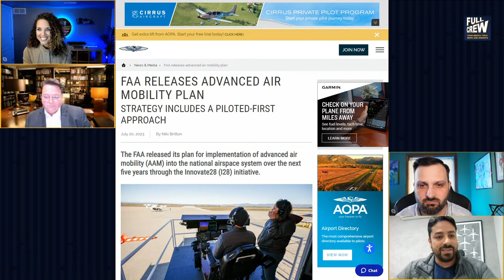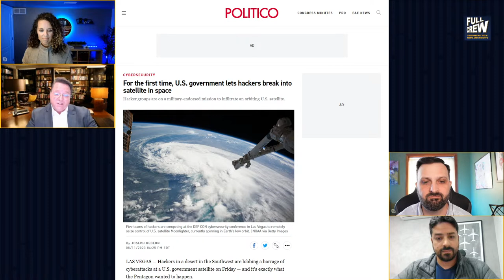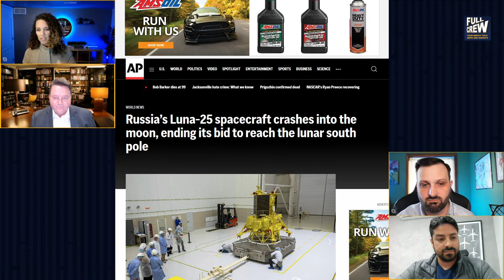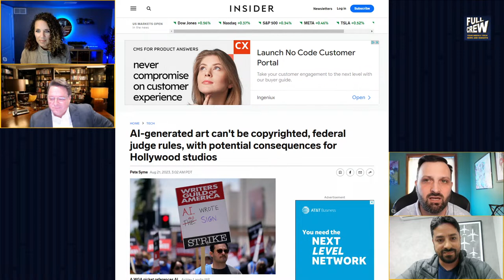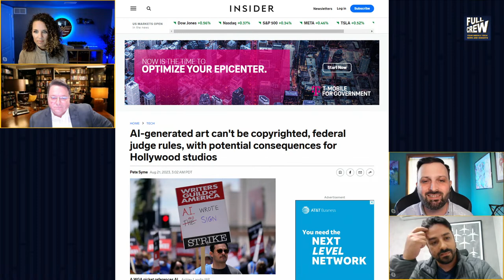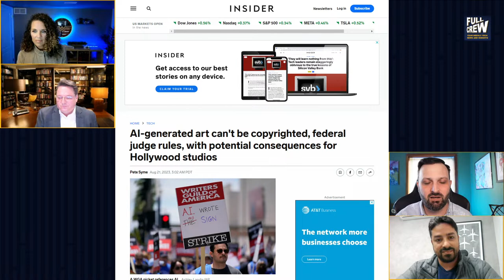The FAA's 5-Year Plan for Advanced Air Mobility | Full Crew | Episode 45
This week's live stream kicks off at 11:00 am ET featuring Samuel Salomão
Founder, President & Chief Product Officer at Speedbird Aero, and Trent Teyema, President / Principal Consultant at CSG Strategies, Inc..They will be joining Dawn and Mike to dive into the hottest topics of the week including:

○ Russian space craft crashes on moon
○ Court rules on AI Art
○ FAA's AAM Plan
○ Hackers break into satellite

Samuel Salomão
After 8 years creating and developing outstanding Telemedicine systems, I decided to move one step forward and started Speedbird Aero (formely SMX) - an aerospace and software engineering company specializing in developing unmanned aerial vehicle systems (UAS) for the transportation and delivery of products, medicines, lab samples, and other supplies.

Trent Teyema
Trent Teyema (FBI Special Agent - SES retired) is the Founding Principal for CSG Strategies, Inc. (Call Sign: Gibraltar), who advises governments and companies on Integrity and Counter Threat specializing in national security, cybersecurity, infrastructure protection, blockchain, space, and policy.

He has experience as a CISO, CSO, CTO, CRO, and actively advises Boards of Directors and C-Suites on the intersection technology, policy, regulation, and security of a Council Member for the Loomis Council at the Stimson Center, and a doctoral candidate in cybersecurity at Marymount University. He has spent three decades in the cyber, technology, national security, and law enforcement fields, most recently serving as the Chief Information Security Officer (CISO), for a pharmaceutical / bio-technology company; the SVP/ Global Head of Cyber Threat Management in the finance/insurance industry; and the SVP/Chief Technology Officer (CTO) in the defense industrial base.

Mr. Teyema retired from the FBI as the Cyber Division's Chief Operating Officer (COO) and Chief of Cyber Readiness. Mr. Teyema founded and led the FBI's National Cyber Investigative Joint Task Force (NCIJTF). He was twice appointed to cyber security policy roles at The White House National Security Council during the Bush '43 and Obama '44 Administrations.

Mr. Teyema holds a master’s degree in Forensic Science from George Washington University, as well as several technical certifications. He holds numbers of professional certifications in cybersecurity, forensics, and risk. Mr. Teyema is Scoutmaster Emeritus for the Boy Scouts of America.